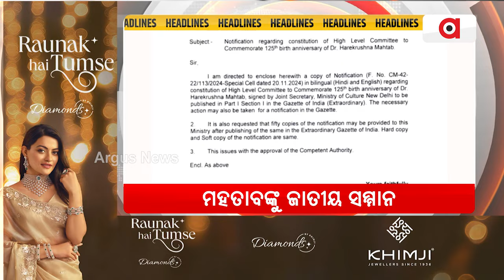Headlines 10am || 21 Nov 2024 || Argus News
+ବିରଜା ହାଟ ସ୍ଥାନାନ୍ତରକୁ ନେଇ ଉତ୍ତେଜନା
+ଯାଜପୁରରେ ଧର୍ମଶାଳା ବିଧାୟକଙ୍କ ଉପରେ ମରଣାନ୍ତକ ଆକ୍ରମଣ ଘଟଣା
+ମାଲକାନଗିରି ଜିନେଲଗୁଡା ଜଙ୍ଗଲରେ ପୋଲିସ-ମାଓବାଦୀ ଗୁଳିବିନିମୟ
+ ଆଜି ଉତ୍କଳକେଶରୀଙ୍କ ୧୨୫ତମ ଜୟନ୍ତୀ
+ସ୍କୁଟି ନମ୍ବରରେ ଚାଲୁଥିଲା ବୋଲେରୋ
+ ବାଙ୍କି ଟି ବ୍ରିଜରେ ପୋଲିସକୁ ଧମକ ଦେଲେ ଗୋରୁ ଚାଲାଣକାରୀ
+ବିଦେଶରେ ବିଶ୍ବଗୁରୁ ନରେନ୍ଦ୍ର ମୋଦିଙ୍କୁ ଶ୍ରେଷ୍ଠ ସମ୍ମାନ